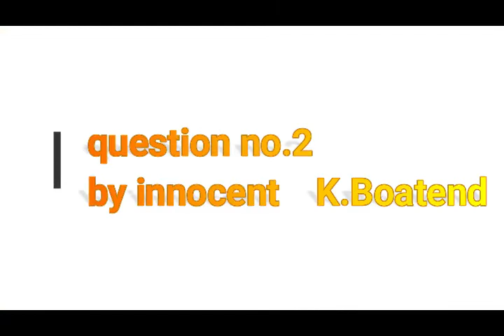Tricker baby's 2nd Q/ A video | 200 subscribers Special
Hello guys Naynamo here with another video. Yo What is up guys ! Lets welcome our new 100 subscribers and we have done 20% of our milestone to complete 1000 subscribers ! Keep supporting ! Keep loving !

Expect the unexpected,Lets get started !

naynamo signing off .peace.

what now see the video men. no i did'nt got much to stay enjoy the video bye. cmon watch the video yaar ! net slow problem or what ? BYE !. REAL BYE !

tricker,trickery,tricker baby,trickersoccer,trick or boy,trickeramit,trickerboy